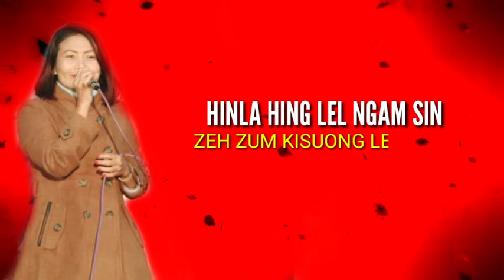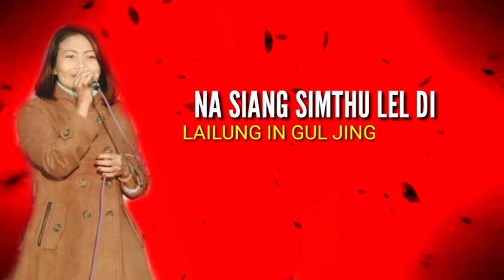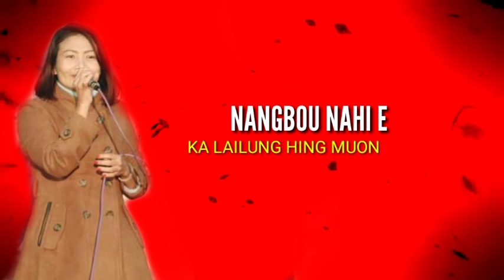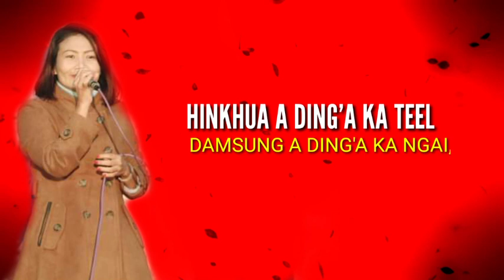HINKHUA A DING'A || C MERRY TUNGNUNG || LYRICS - JAYKAY || Latest Official lyrics video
Song : Hinkhua a ding'a

Singer : C Merry Tungnung

Lyrics : Jaykay Tungnung

Recording Studio : M Haopu (logic Studio)

song lyrics:

Chorus:

Hinkhua a ding'a ka teel
Damsung a ding a ka ngai,
Nangbou nahi e ngai aw
Ka lailung hing muong sah tu.

Verse 1:
Ka hin munia pat
Ka lailung a vei den cia,
Na siang simthu hing lel nuom ing e,
Hinlah hing lel ngam sing e,
Zehzum kisuong lel na in
Hinla Lunglai a vaibang tham den ciai.

Verse : 2
Na siang simthu lel ding
Lailung in Gul zing ing,
Tami zaila in hing lel ing e ngai,
Naubang ei na sang in aw,
Damsung loubang tulkhawm dingin ngai.

© Copyright reserved by : Haobem Haokip